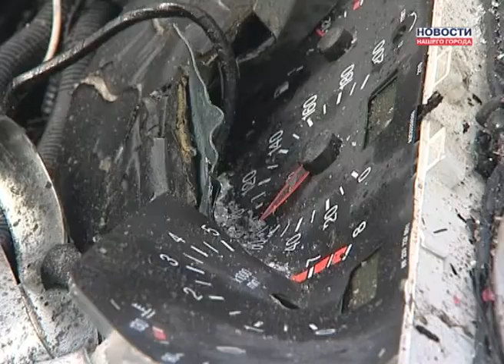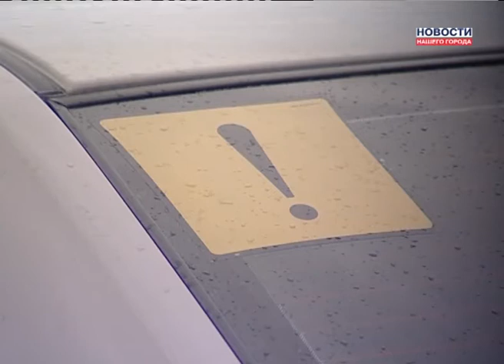ДТП с пострадавшими